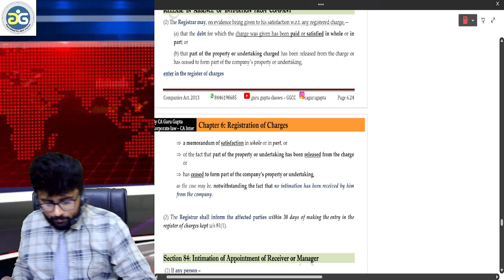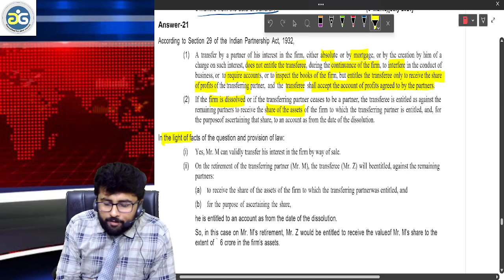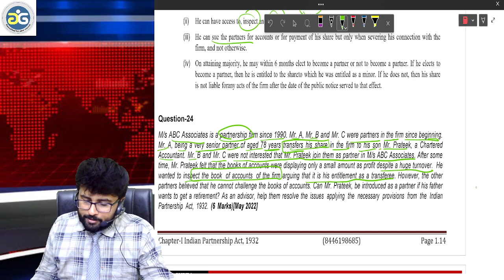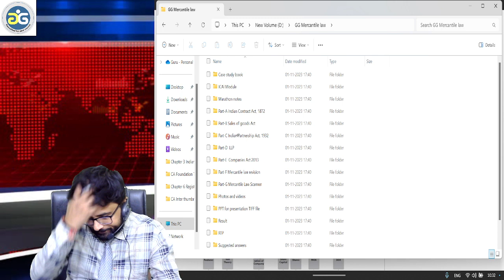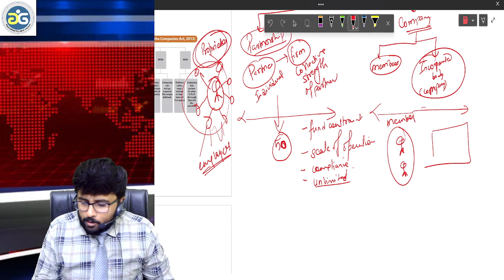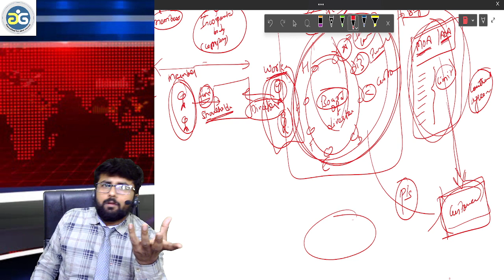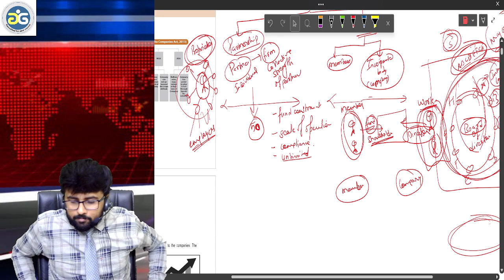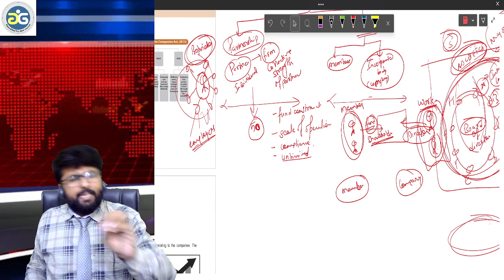CA Foundation I Lec 44 I Case study & Companies Act Basics I Mercantile Law I Dec 23 I CA Guru Gupta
Hey guys
This is CA Guru Gupta
Faculty:
1) Mercantile Law at CA Foundation
2) Strategic Management at CA Inter;
3) Corporate and other laws at CA Inter and CA Final